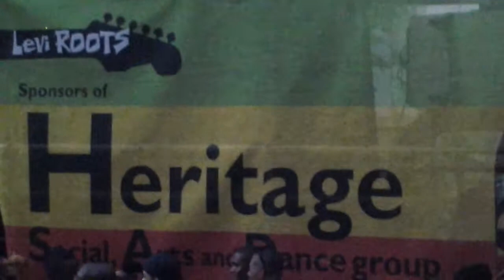Notting hill carnival 2013 pt3 TwinElements Tv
Bank holiday Monday loud